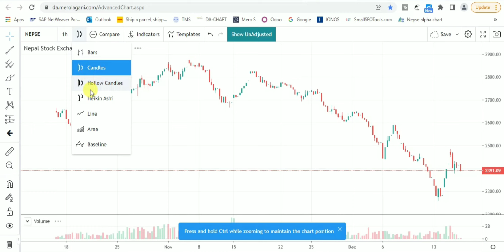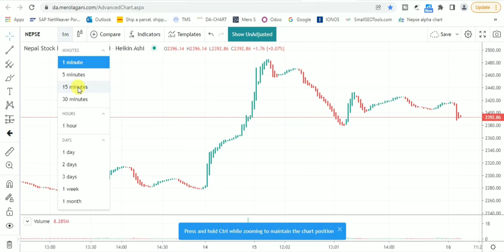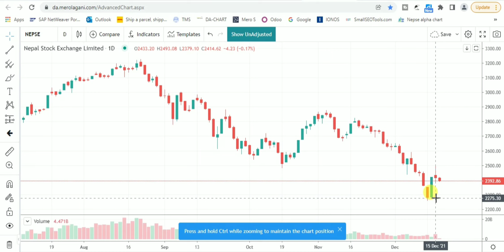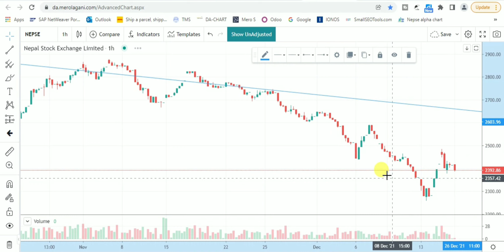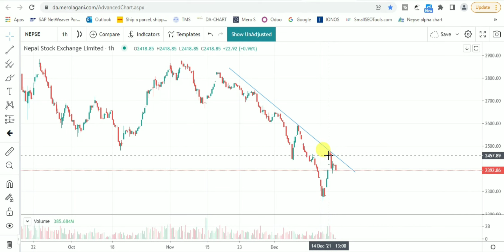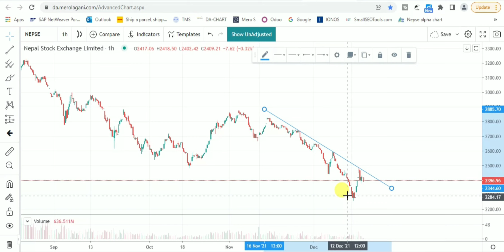Nepse Analysis | buy or sell | nepse buttom line | Nepse update | Nepse Jankari |Share market Nepal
Welcome to Channel Our Share Market Nepal Online Clues
Today in this Video of Technical analysis Nepse Nepal share market , Updated Nepse technical analysis is made regarding forcast for nepse,

Nepse Analysis
buy or sell
nepse buttom line
Nepse update
Nepse Jankari
Nepse Analysis
नेप्से मा फेरी बुल सुरु भएको हो  ?
नेप्से को झरेकसन् सकियो त??
Nepse update
Nepse Jankari
Nepse Correction End or how long it will continew ?
Nepse level to sell,
Nepse buy Advise,
Nepse Sell Advise,
What is the sentiment of Nepal,
Nepse Uptrend Vs downtrend,
Nepse Strong Support Level,
Monetary policy effect on nepse,
Is it time to buy on nepse or sell,
Nepse is being Positive,
Nepse mantra,
Nepse ma lagani garne time ho ki share bechera basne time ho,
Sentiment in Nepse,
Why Nepse Again in downtrend,
Share Hold or sell Nepse,

Socials Links -
Facebook Page – For Message and Support